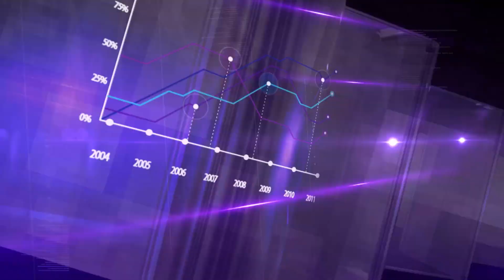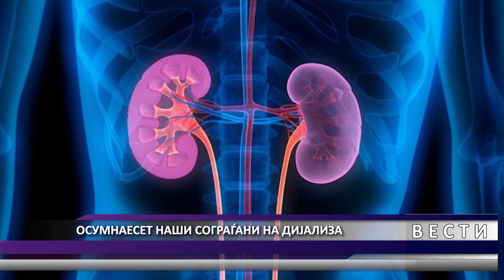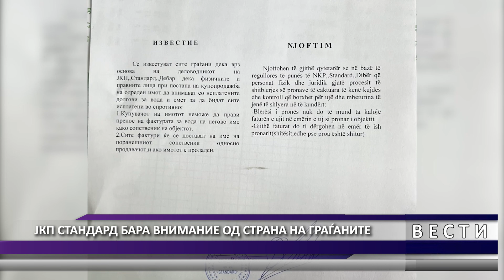DNEVNIK MKD 09 03 2023